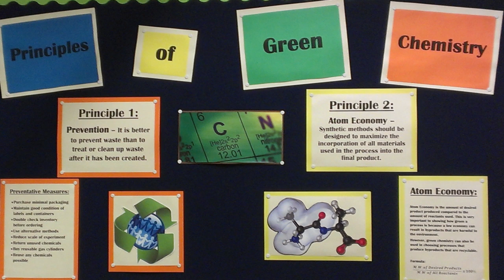Earth Day Outreach Ideas - Chemists Celebrate Earth Day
ACS Student Chapters teach kids that chemistry and taking care of the planet go hand-in-hand in through these sustainability and green chemistry inspired ideas.